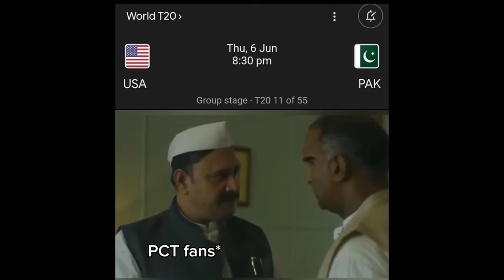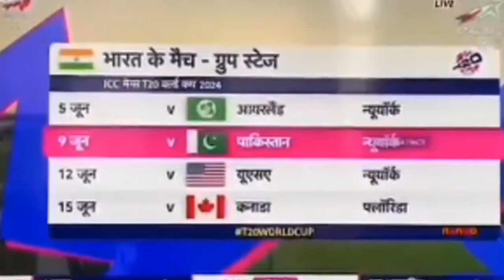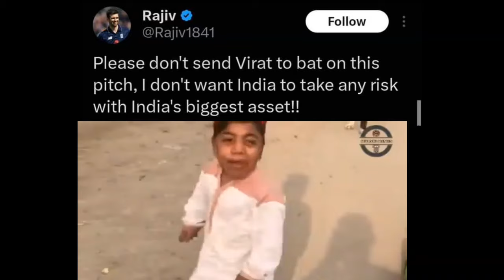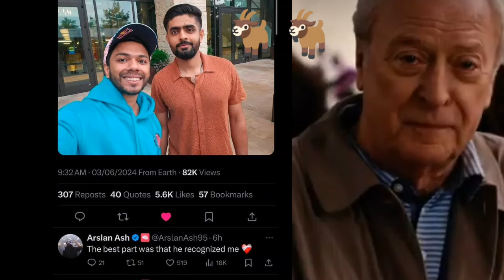Cricket memes Which are about world cup memes and Pakistani memes